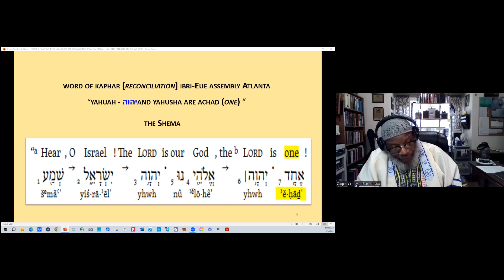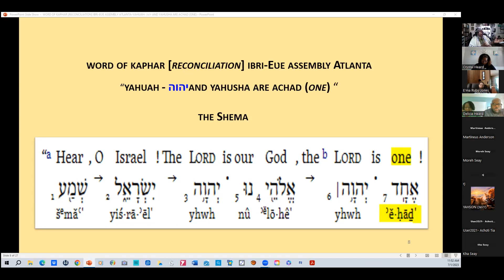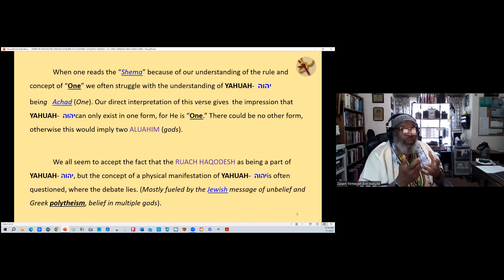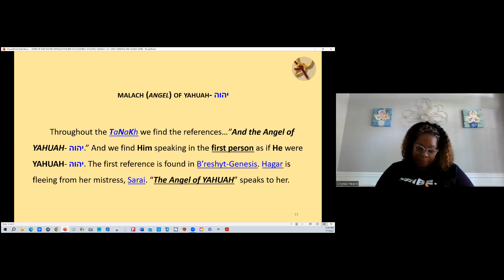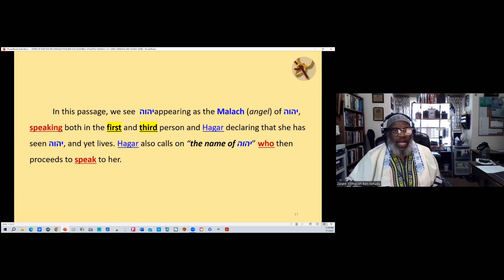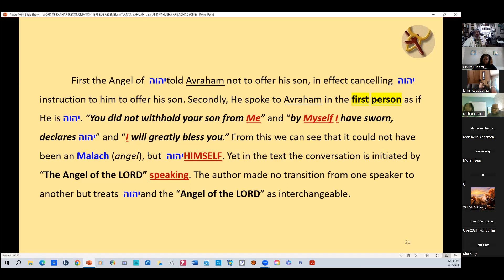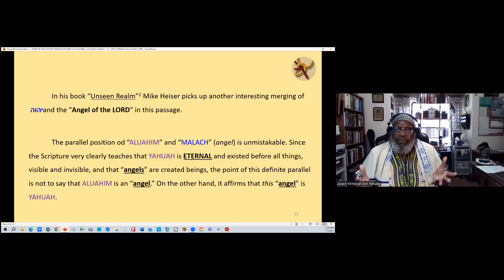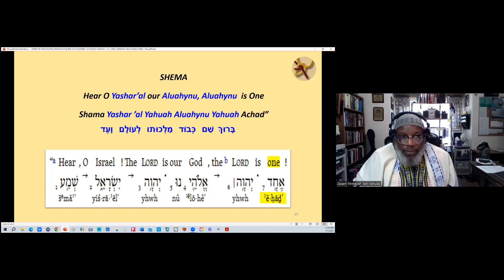YAHUAH and YAHUSHA are ONE